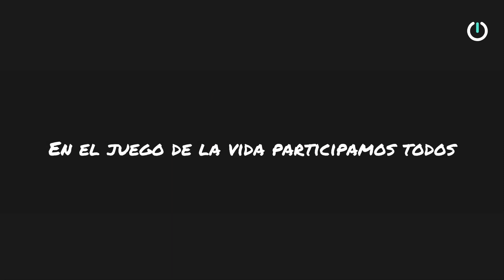Spot - En el juego de la vida participamos todos - II Film Festival